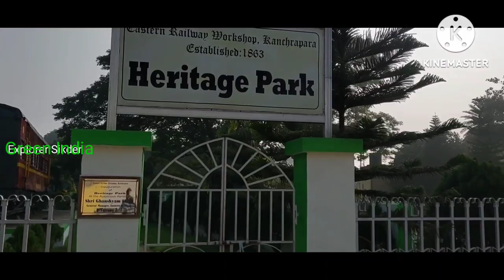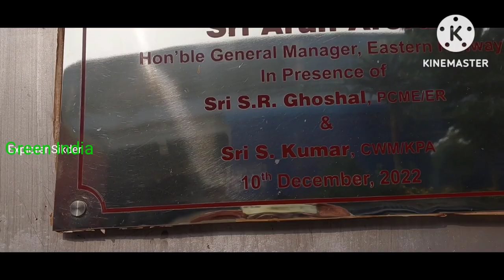KANCHRAPARA RAILWAY FACTORY/KANCHRAPARA RAILWAY WORKSHOP/Indian Railway/Eastern Railway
Kanchrapara Railway Workshop was established in 1863. Initial activities included the periodic overhauling of steam locomotives, wooden body Carriage and Wagons. The workshop also carried out overhauling and repair of aircraft during world war as well as manufacture of armoured cars and hand-grenade shells.
Kanchrapara Workshop was developed as an integrated shop to carry out repairs to steam locomotives, wooden body carriage and wagons. The management of the workshop was taken over by the state on 1st July, 1884. In the year 1914 a separate carriage and wagon shop was established. This workshop also had the privilege of turning out the first electric locomotive after Periodic Overhauling (POH) in 1965 and the first Electric Multiple Unit motor coach was turned out after POH in the very same year.

This workshop has displayed high level of flexibility by adapting changes with environment and product-mix from time to time. Today, it ranks First among Indian Railways Workshops in terms of number of Electric Multiple Unit Coaches (EMU) overhauled and Second in terms of number of Electric Locomotives overhauled.

At present Loco Complex mainly deals with repair and overhaul of electric locomotives and electric multiple unit motor coaches. The Carriage Complex deals with periodical overhauling of electric suburban trains, mainline electric multiple unit trains, diesel electric multiple unit trains, non-air conditioned coaches, accident relief train vans and 8 wheeler tower cars.
kanchrapara railway workshop
kanchrapara rail factory
kanchrapara rail karkhana
indian railway
eastern railway
kolkata rail
largest rail factory

Channel Name: @greenindiabangla
sound from: youtube
Camera: samsung mobile f23